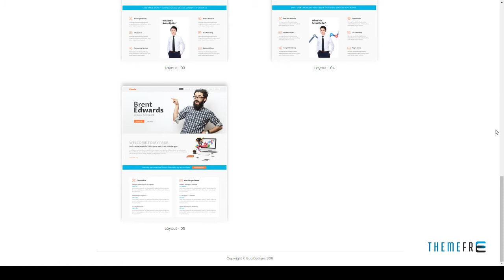SMART - Creative Muse Template Donnie Carlyle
ThemeForest Files Included Layered PNG, Layered PSD, Muse File, HTML Files, CSS Files, JS Files

 Tags adobe muse, awesome, business, company, corporate, creative, landing, marketing, modern, multipurpose, muse template, personal, responsive, simple, single page